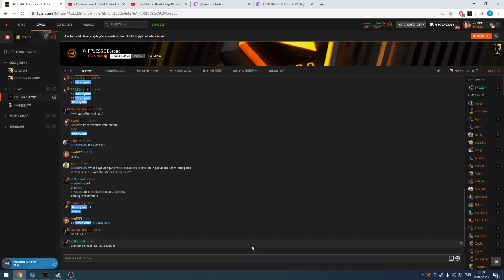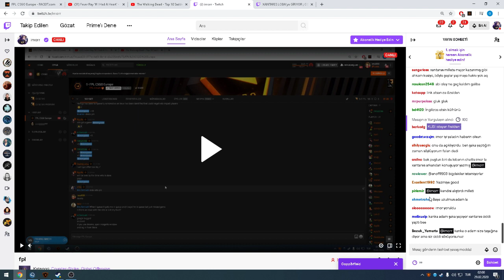İMORR / XANTARES NEDEN LOBANIN ANNESİNİ GİRDİĞİNİ SÖYLÜYOR